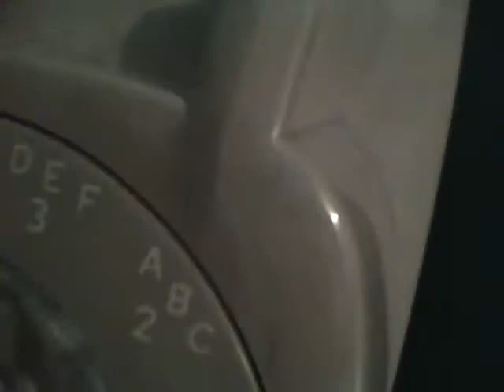rotary phone add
the 1970's tripping on shrooms